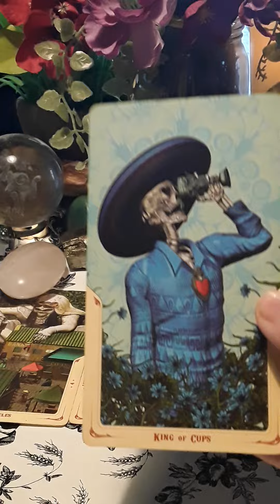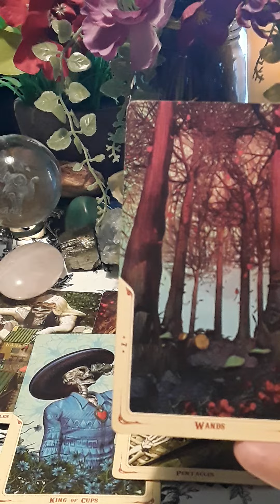🌻Your Next 72 Hours Tarot Reading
🦋My readings will give you clarity and guidance on your present situation and the best course of action for your future. I will give you detailed information on your questions. Thanks for stopping by!